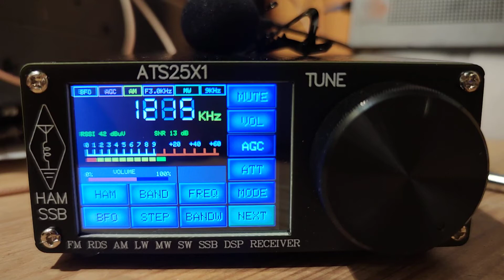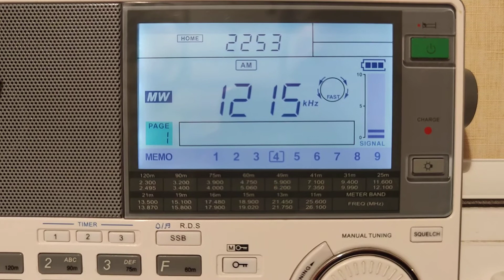Всеволновый радиоприемник ATS25X1. Сравнение с Sangean ATS-909X. 1215 АМ. Absolute Radio UK